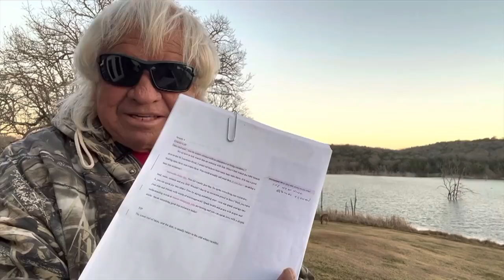Catch a Better Life - Daily Devotional and Fishing Tip January 1st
Each day Jimmy will read a devotional from his soon to be released devotional book Catch a Better Life, daily devotional and have a fishing tip to start your day.

This will be available in print sometime in March and will be available along with "Catch of the Day"

Jimmy has been a long time member of the Fellowship of Christian Anglers Society(FOCAS), and is a strong believer in power of fishing as a tool to become, in Christ's words, Fishers of Men. As more and more people turn away from traditional, organized religion, it's time Christians embrace Jesus's message of love and kindness to reach others for Christ with a servants heart, and be a living witness for Jesus. With over 50 years as a professional angler, and over 40 years on television with his show Jimmy Houston Outdoors, he has used his public platform to reach others for Christ. Jimmy Houston credits his years of success to his faithful walk with Christ and Devotion to the lord. He admits he struggles but works everyday to live for Jesus and become a better ambassador for Christ's love.
Cookson OK 74427